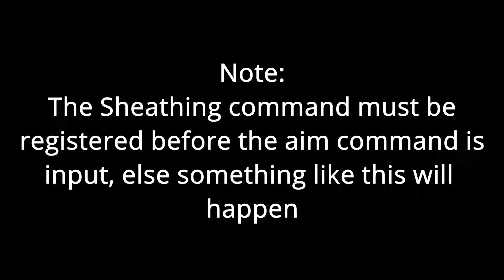[MHWI] Bugnet sheathing cancel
Useful for Charge Blade
Original video: